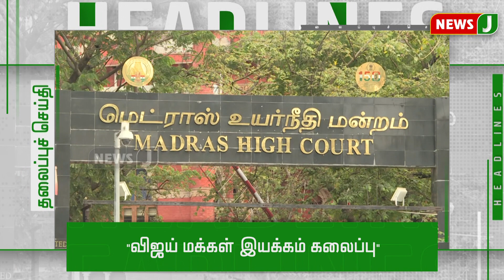இரவு 7 மணி தலைப்புச் செய்திகள் (27.09.2021) || Headlines 7PM